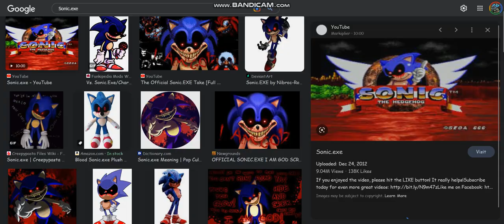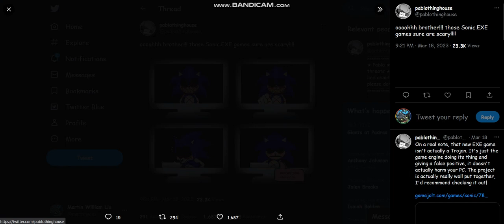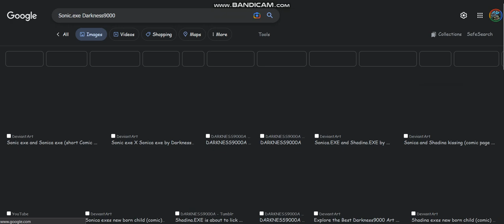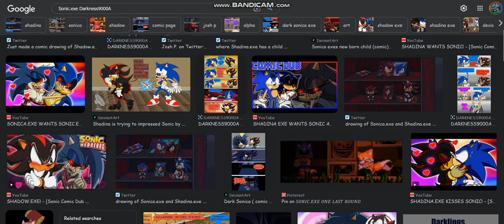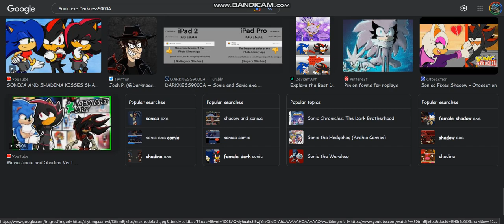Neo Sonic.exe googles himself (Google Images)